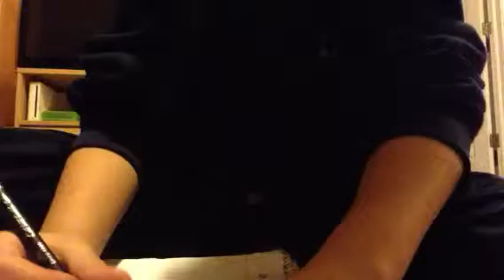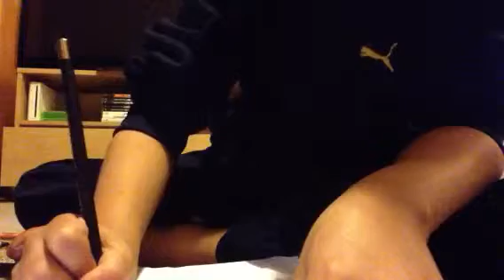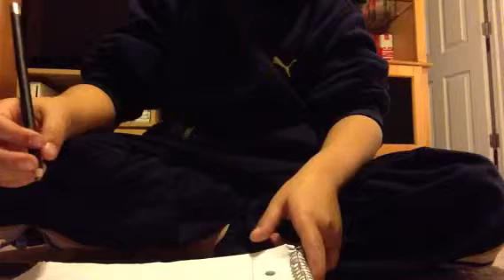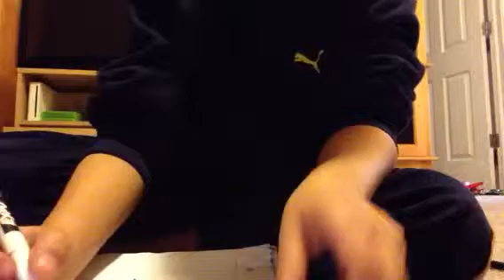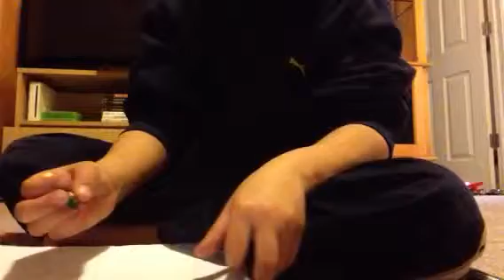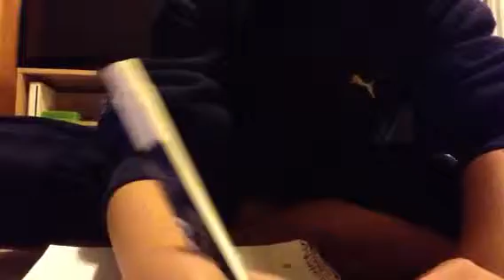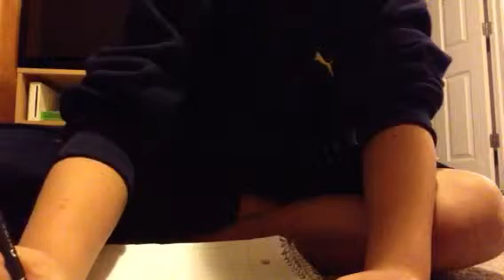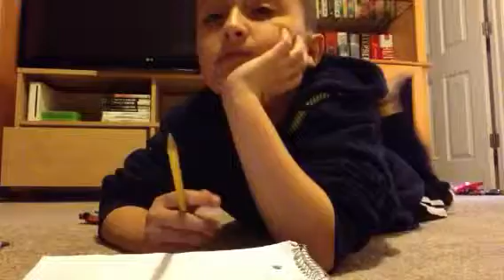How To Draw BigBadManPig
Drawing BigBadManPig With A Video Game